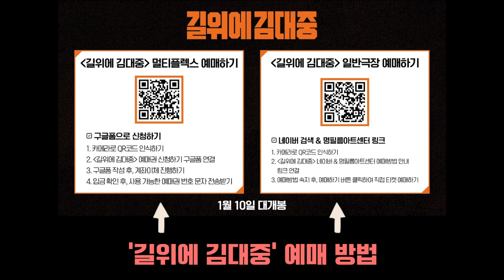[핵심요약3] 다 필요없고 "이 영상" 만큼은 무조건 봐야 됩니다(진지)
[NEXT DJ 'WHO'] 김대중 대통령의 정치 철학을 바탕으로 지역의 시각에서 정치, 경제, 사회, 문화, 세계를 바라보는 프로그램